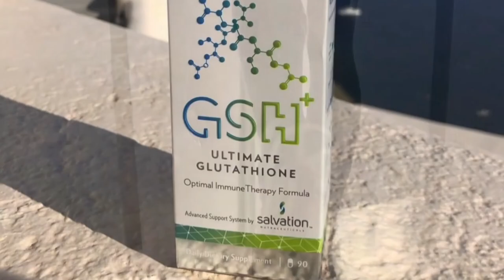The Real In Reality Ep. 9: Special Guests Chrissy Monroe AND Dibiasi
Here is a brand new episode of The Real in Reality!! Not only is this another episode, but a special double parter as well. Our wonderful host Renee Graziano is joined by fellow reality star Chrissy Monroe, and her close friend Dibiasi. This episode takes us to both highs and lows, and as always Renee is bringing us the REAL!

Download the LuxeTVApp to watch anytime, anywhere!